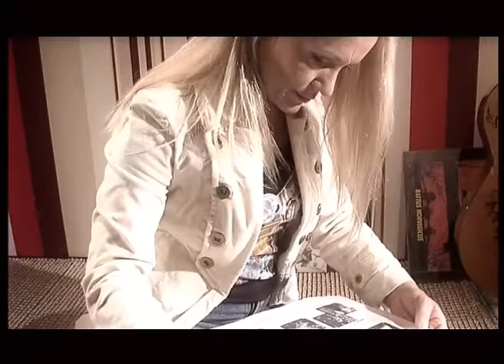Małgorzata Ostrowska - Słowa, jak węże do ucha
Album "Slowa" (2007). Muzyka: Jarosław Jasiu Kidawa
Słowa: Małgorzata Ostrowska.
We wrześniu Małgorzata wystąpiła na Sopot Festiwal 2007 (TVN), gdzie z powodzeniem wykonała utwór "Słowa, jak węże do ucha", który stał się jednym z przebojów lata 2007. Ta piosenka zapowiadała album "Słowa". Teledysk do tej piosenki zrealizował Łukasz Jankowski.